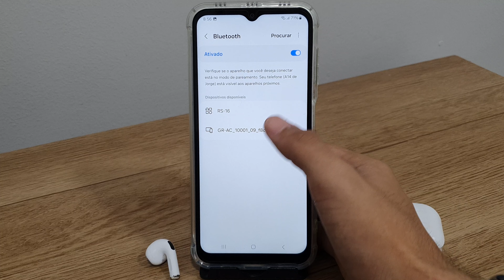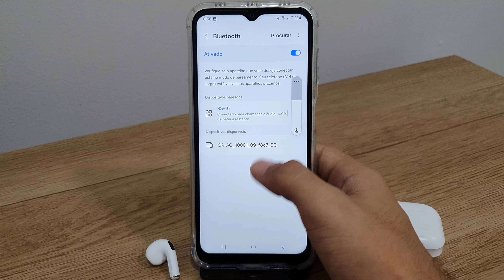Como conectar fone de ouvido via Bluetooth no seu Galaxy A14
Fala pessoal!! vou mostrar nesse video passo a passo de como conectar fone de ouvido bluetooth no Galaxy A14
✩ Redmi Note 9 64G / 128GB
✩ Redmi Note 9S 64G / 128GB
✩ Poco X3

★Contato de parcerias:
✩ Poco X3